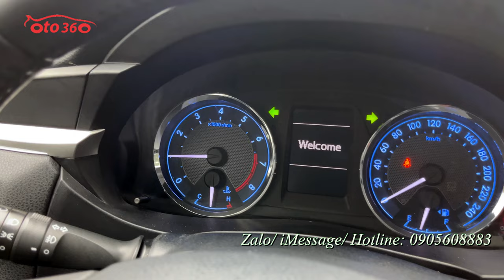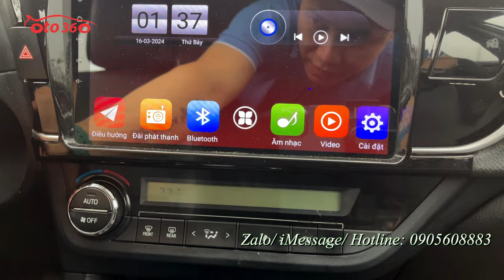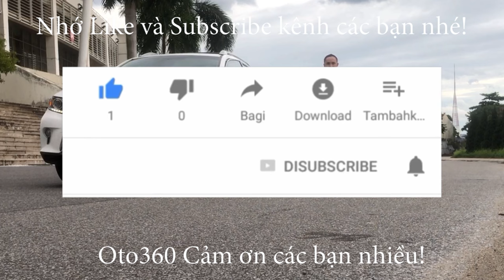Bán xe Toyota Altis 1.8 G 2015 số tự động, biển Hà Nội, 1 chủ từ mới, xe đẹp không lỗi, ốc zin hết